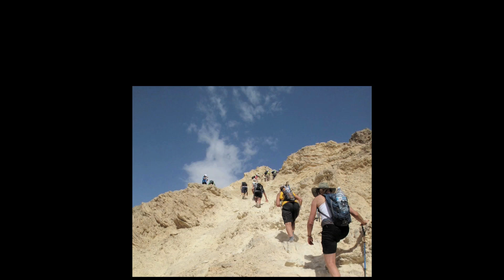Cross Israel 2009 - abridged video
A short video capturing some of the highlights of the One Family Cross Israel Hike in the Eilat Mountains, October 25 - 29th, 2009. The full feature length video will be available in January!